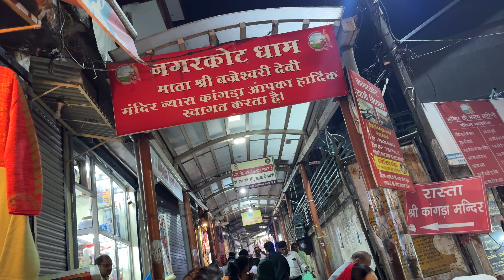Mini Helicopter Mil Gya 🤗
hit likes.